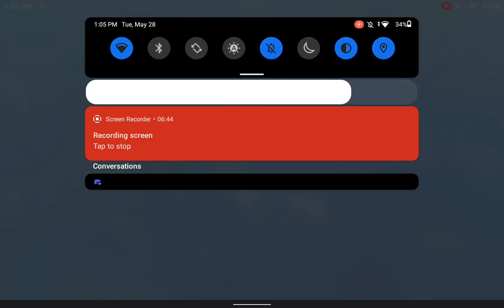Roblox classic event has officially been ended..